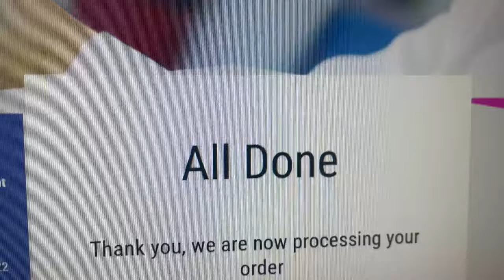Vlog - My Day on our Smallholding - Chat & Working towards Sustainable Living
A day in my life on the smallholding.

Whatever you may choose to do, we thank you for your support to help our channel
Tracy & Steven

There is no impact or charge for you, it simply means we may earn a very small commission if you proceed to purchase something though our link, for which we are very grateful!